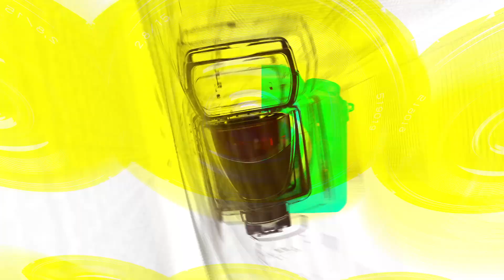있지(ITZY), 이 미모는 천상계 미모일 수 밖에 없어!!(231124 ‘W Korea’ 포토월) [TOP영상]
11월 24일 오후 종로구 포시즌스호텔서울에서 제18회 ‘W Korea’ 유방암 인식 향상 캠페인 자선 행사를 개최, 이를 기념하기 위한 포토행사가 열렸다.

‘W Korea’는 지난 2006년부터 ‘LOVE YOUR W’ 슬로건을 내걸고 유방암 인식 향상 캠페인을 꾸준히 진행해 왔다.

매년 10월 자선 행사를 개최해 그 수익금을 유방암 무료 검진 및 저소득층 수술·치료비 지원 사업에 기부해 왔으며 이를 통해 조기 발견이 절대적으로 중요한 질병인 유방암의 위험성과 검진의 필요성을 널리 알려왔다.